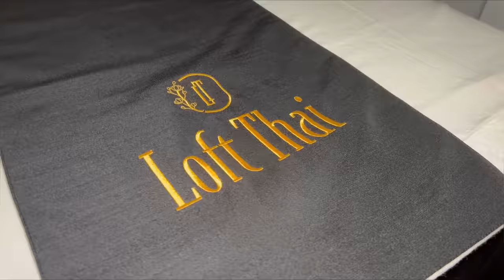ASMR: I Tried the Ancient Thai Warrior Massage!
📍Bangkok, Thailand
Name of the Massage: Warrior Massage

My Equipment:
The Microphone I use

Timestamps
00:00 - intro
01:05 - clean feet
02:07 - leg stretch
13:30 - superman pose
15:48 - tuina massage
17:46 - stretch shoulder
18:52 - stretch legs
23:11 - back stretch
25:44 - shoulder and head massage
27:05 - neck massage
28:05 - back stretch
29:08 - neck, shoulder + back massage
31:20 - back tapping
31:45 - conclusion

Hey guys, today I tried the ancient thai warrior massage in Bangkok, Thailand at Loft Thai Spa. This massage was amazing, it's a combination of a yoga massage and traditional thai massage! She stretched my whole body while massaging me, it was very relaxing! The massage therapist was very professional, she started to massage my legs and feet, then my back and lastly my head!